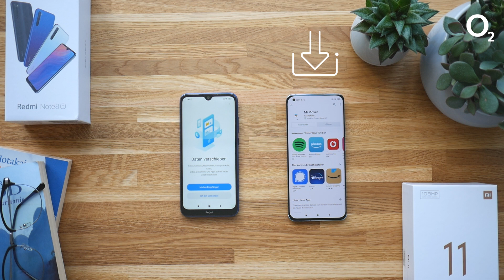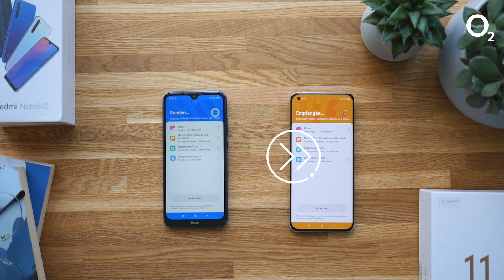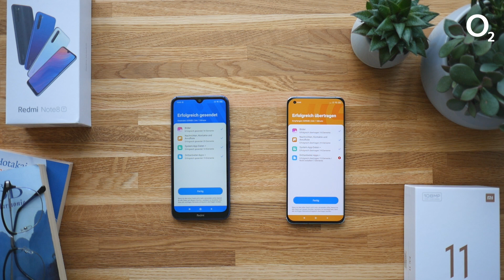Gerätewechsel auf dein neues Xiaomi-Handy | Daten übertragen von deinem alten Xiaomi oder Android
In diesem Video erfährst du, wie du deine Daten von deinem alten Xiaomi oder Android Handy auf dein neues Xiaomi Smartphone übertragen kannst. Das gilt auch für Fotos, Kontakte oder Apps von deinem alten Handy. Die Datenübertragung erfolgt über die App Mi Mover, welche vorinstalliert ist oder du kostenfrei aus dem Google Play Store herunterladen kannst.

Vorteile der Datenübertragung mit der „Mi Mover“-Applikation:
• schnell und kostenlos
• einzelne Auswahl der zu übertagenden Daten:
  - Kontakte, SMS, Anruferlisten
  - Bilder & Videos
  - Dokumente
  - System-Apps
  - Drittanbieter-Apps
• Daten von Android Geräten zu Xiaomi Geräten transferieren
• keine zusätzliche Technik benötigt
• keine SIM-Karte benötigt

▬ Videokapitel ▬▬▬▬▬▬▬▬▬▬▬▬▬▬▬▬▬
00:00 Intro
00:14 Mi Mover herunterladen
00:47 Verbinden des Mi Mover
01:30 Datenübertragung
02:10 Wenn nicht alle Daten übertragen werden

▬ Über o2 Telefónica ▬▬▬▬▬▬▬▬▬▬▬▬▬▬
o2 Telefónica ist mit über 44 Millionen Mobilfunkanschlüssen und 2,3 Millionen Breitbandanschlüssen einer der führenden integrierten Telekommunikationsanbieter in Deutschland. Wir bieten Mobil- und Festnetzdienste für Privat- und Geschäftskund:innen sowie innovative digitale Lösungen auf Basis unserer Infrastruktur und der Analyse von Mobilfunkdaten.